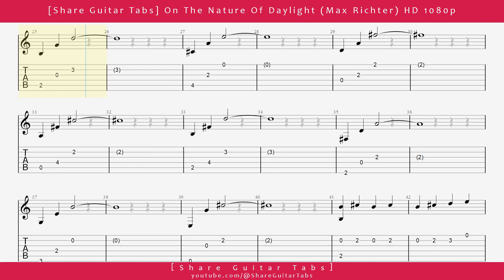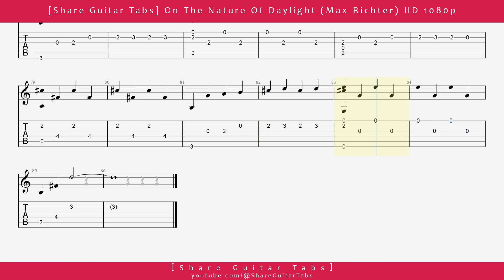[Share Guitar Tabs] On The Nature Of Daylight (Max Richter) HD 1080p